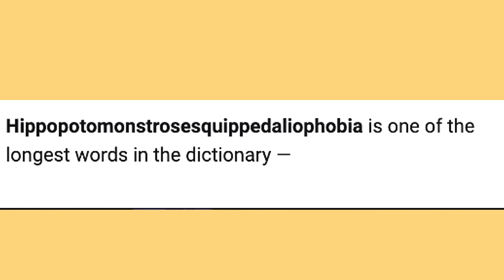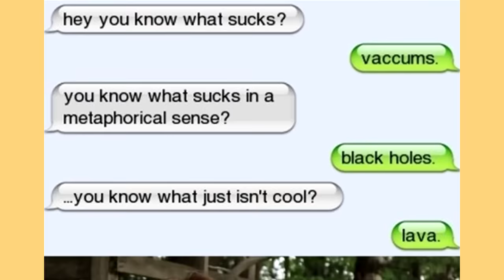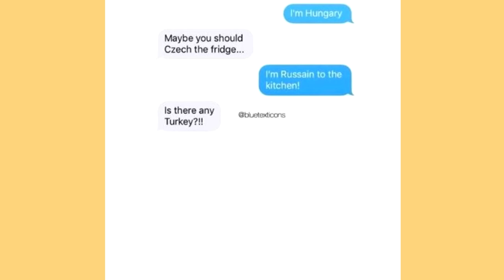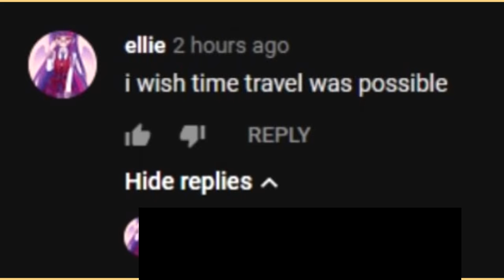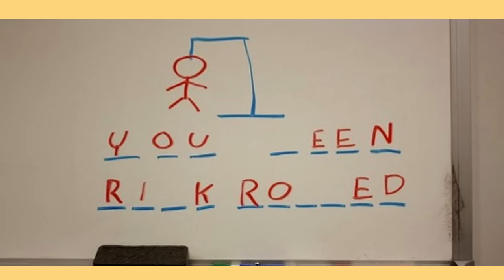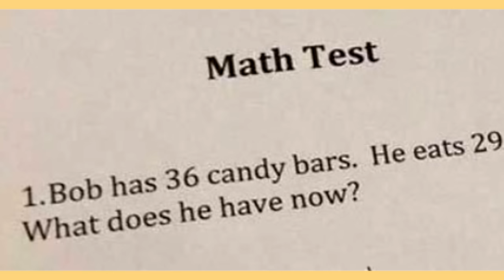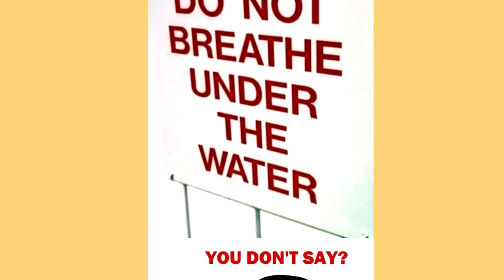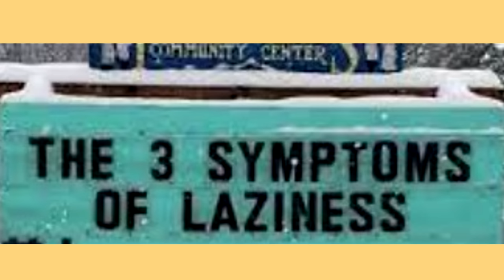Memes That Taught Me More Than School